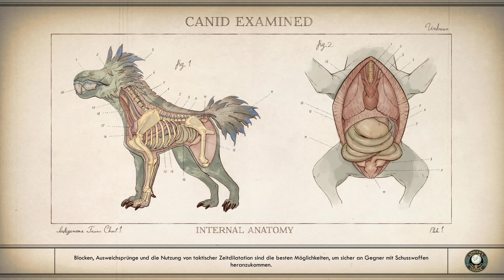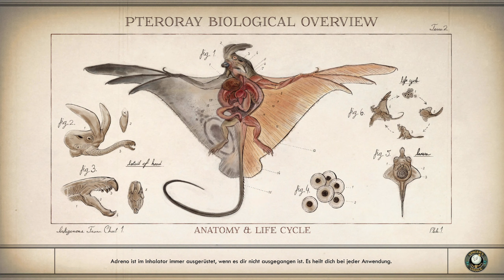THE OUTER WORLDS #041 💫 Byzantinumsche Propaganda ★ Let's Play TheOuterWorlds [Deutsch/2k]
=== LET'S PLAY THE OUTER WORLDS [PC] ===

Schlafend durch die Galaxie mit LETAC

★★★ Folge #041: Byzantinumsche Propaganda

Episches Science-Fiction-Action-RPG von Obsidian Entertainment (2019).

In The Outer Worlds erwachen Sie auf einem verirrten Kolonistenschiff, das auf seinem Weg nach Halcyon war, der am weitesten von der Erde entfernten Kolonie am Rand der Galaxis, und finden sich mitten in einer gigantischen Verschwörung wieder, die zu seiner Vernichtung führen könnte. Während Sie die äußersten Gebiete des Weltraums erkunden und auf verschiedene, nach Macht strebende Fraktionen treffen, entscheiden Sie mit dem von Ihnen entwickelten Charakter über den Verlauf der spielergetriebenen Handlung. In der Gleichung der Firma für die Kolonie sind Sie die außerplanmäßige Variable.

---  Hinweis  ---